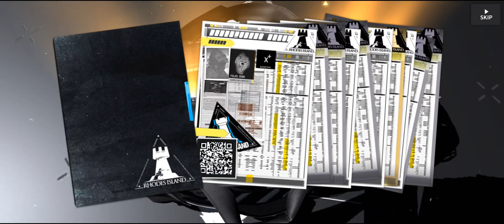Arknights Rolls: Dissonanzen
I try to get characters associated with Leithanian side stories. One of whm may or may not surprise you.